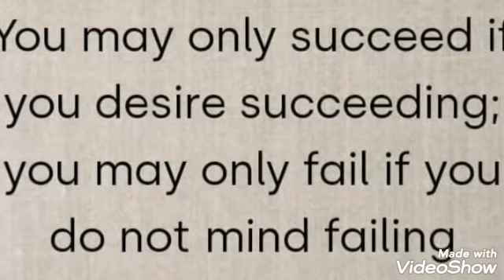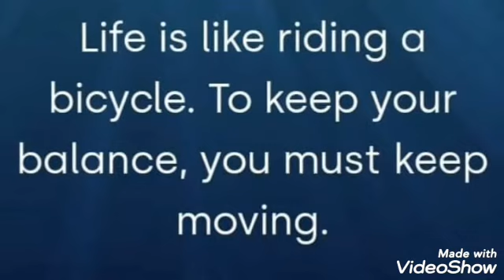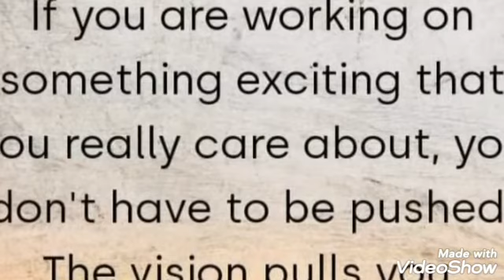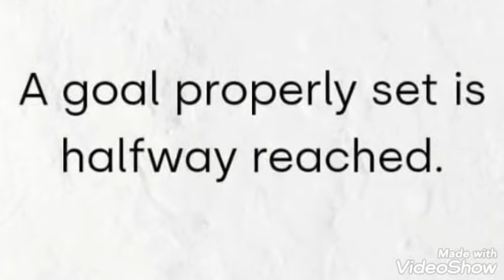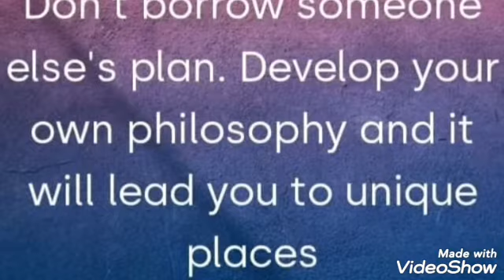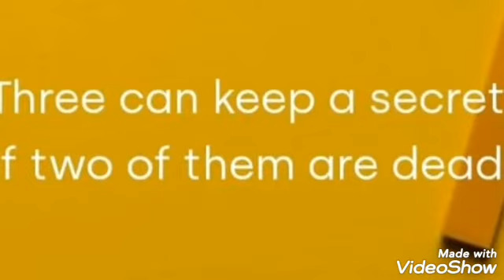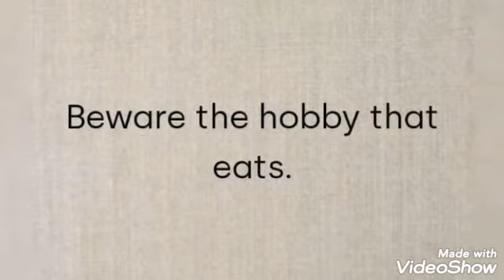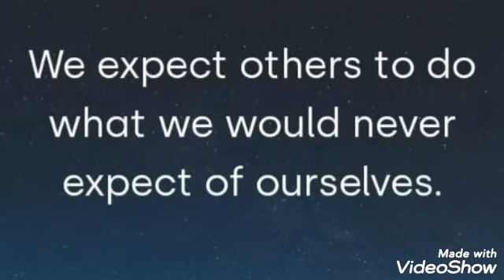Life Quotes (Life Part 2)